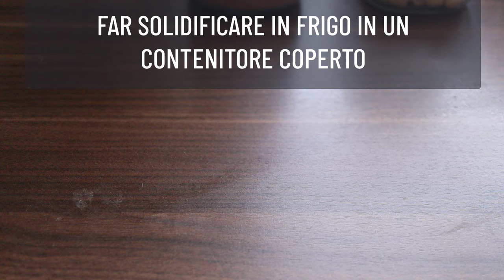PASTICCINI MORBIDI al CAFFÈ SENZA COTTURA SENZA GLUTINE e UOVA | RICETTA con BISCOTTI per COLAZIONE